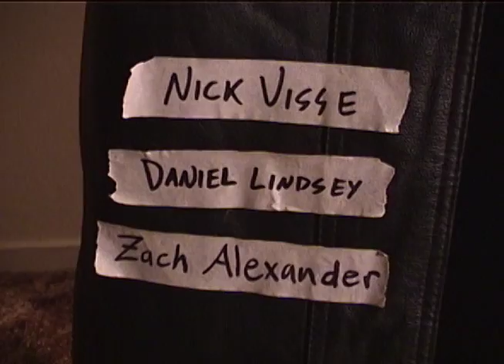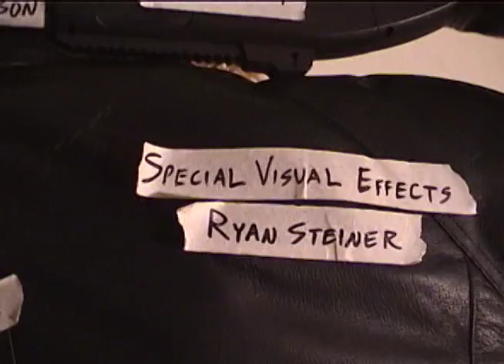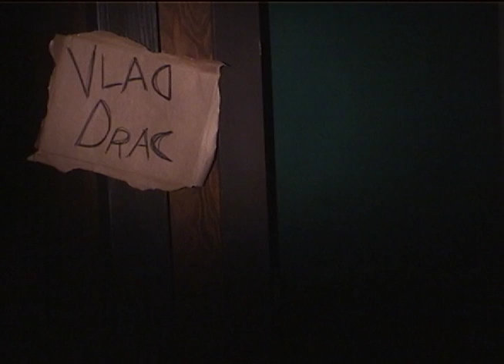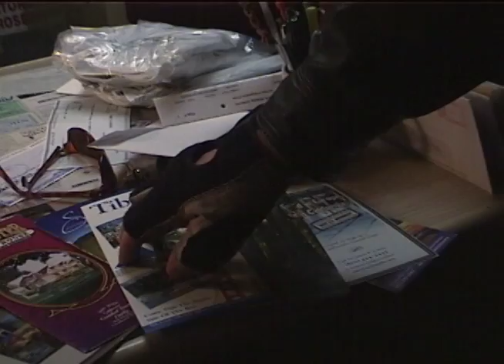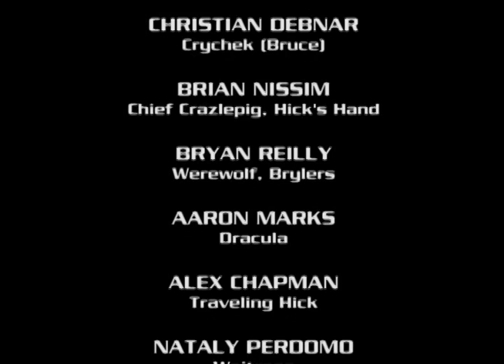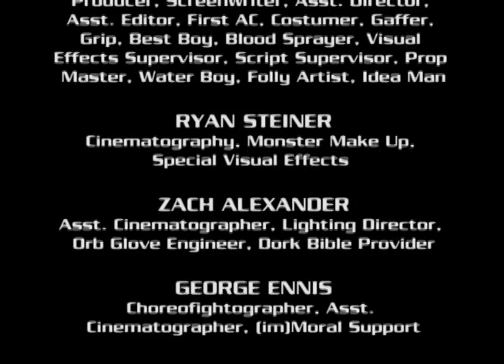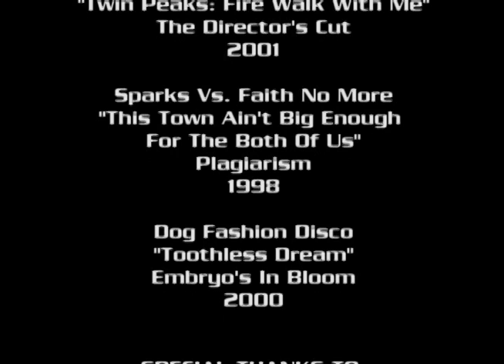THRICE (Full Movie)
Combining elements, history and characters from the previous 4 SNAP films, THRICE takes its titular character on an epic journey across California while consolidating the SNAP Universe (SNAPiverse?) into one tidy package.
SNAP Production's 5th original movie was filmed during the Summer of 2004 entirely in San Francisco & Marin County.